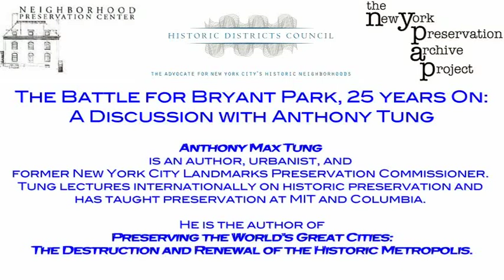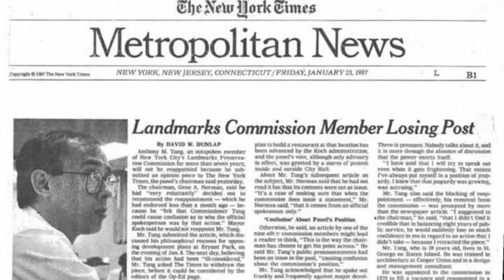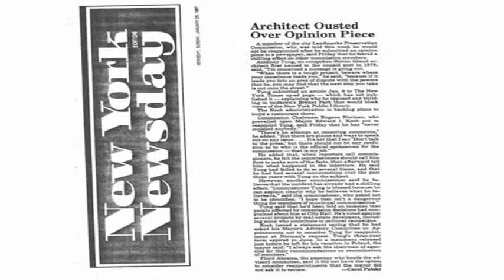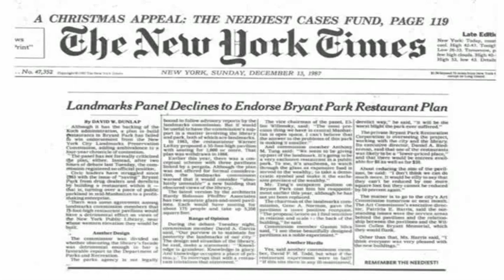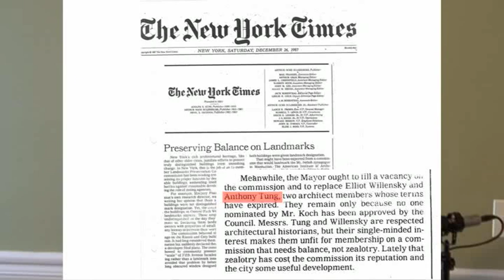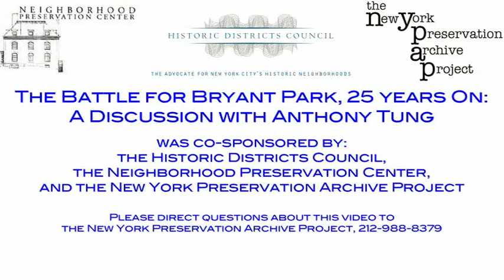Battle for Bryant Park, 25 Years On: A Discussion with Anthony Tung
Marking the 25-year anniversary of the "Battle for Bryant Park," former Landmarks Preservation Commissioner Anthony Tung joined Anthony C. Wood and Jeffrey Kroessler to re-examine the controversy that led to Tung's removal from the Commission. Their discussion examined how this episode affected the independence of the Landmarks Preservation Commission and its relations with the preservation community, as well as the episode's implications for the present.

The Battle for Bryant Park, 25 Years On:  A Discussion with Anthony Tung was co-sponsored by the Historic Districts Council, the Neighborhood Preservation Center, and the New York Preservation Archive Project.

Video of entire discussion is available by contacting the New York Preservation Archive Project.

Video by Anthony Bellov.